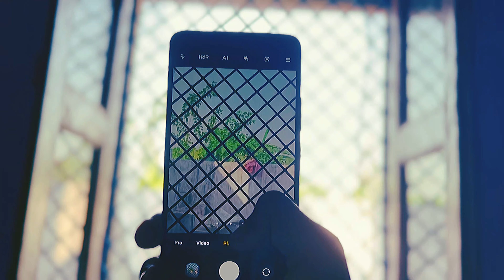ye phone nhi tablet hai😅/unboxing and review all new redmi note 11T “5G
yupp I am here it’s me Cracky after so long time -
unboxing and review all new gadget